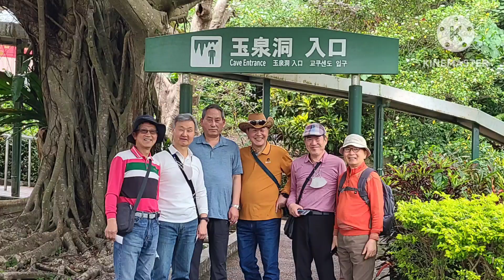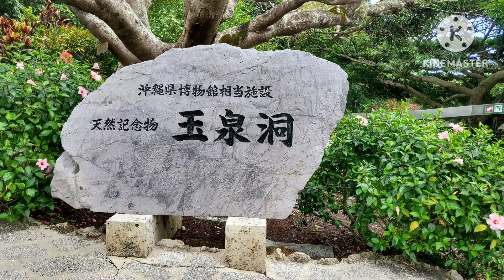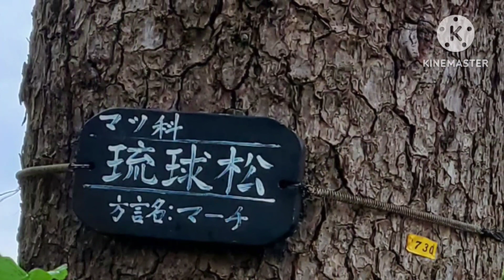2023봄, 오키나와 이야기